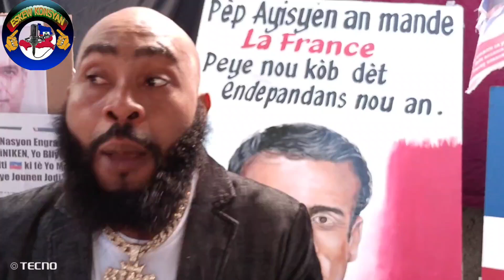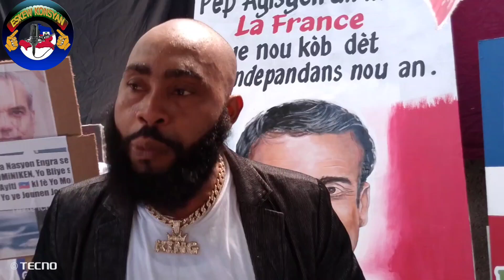Militan sa fini ak André Michel/Pierre Richard nan tèt Dignité.Misye mande konkou laprès nan dosye a